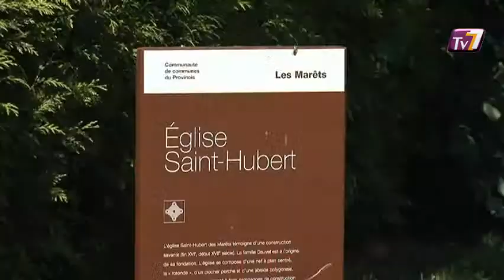Tourisme : Provins à l'heure du vidéoguide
Nouveau à Provins et dans le provinois : le vidéoguide ! Un guide vidéo qui vous permet de découvrir la région avec des parcours atypiques et des vidéos. (DROITS RESERVES . Pour toute exploitation sur TV, web, mobile, aller